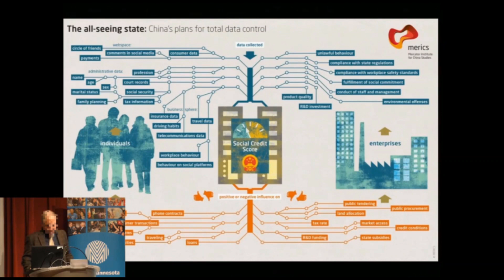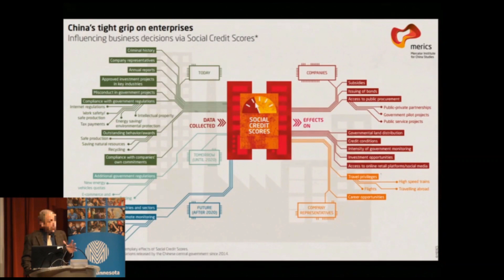Battling Against the Typhoon of Repressed Individuation – Lin Ling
Individuation is above all a transformational psychological process to integrate all aspects of the personality into a balanced whole. Wikipedia gives a good overall summary of how this term is used in different fields. In the context of this video collage, which examines the social revolution in China that new control technologies enable, individuation can also mean the customization of Internet news feeds and searches to match the past pattern of the user. The new twist in China is that this metadata may be used to influence a person’s Social Credit Score which in turn will have an effect on prospects for education and employment opportunities. Such a system will reward Group Think as speculated in the novel 1984 or the 1985 movie Brazil

Many observers are alarmed as this deployment of invasive technologies and see it as a leap in the direction of dystopia, even as its promoters envision a safer and more stable future.

The song Battling Against the Typhoon is by Lin Ling, master of the Guzheng, from the Treasures of Chinese Instrumental Music: Guzheng album.